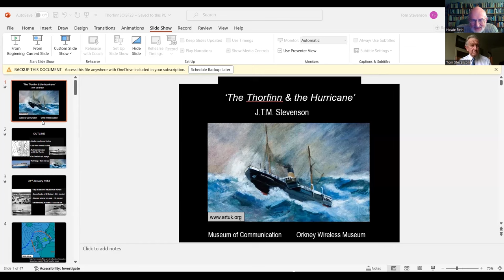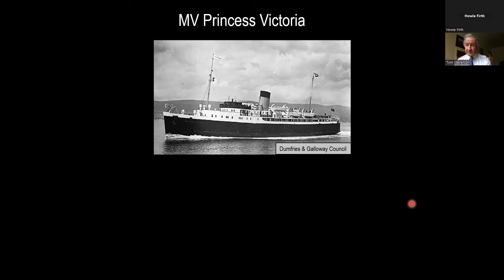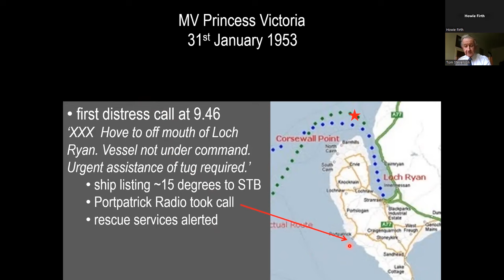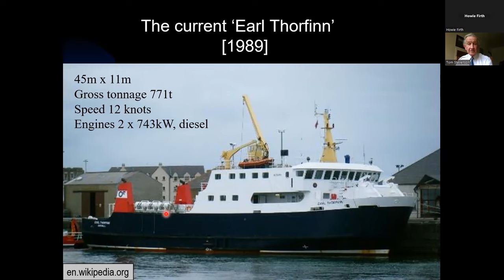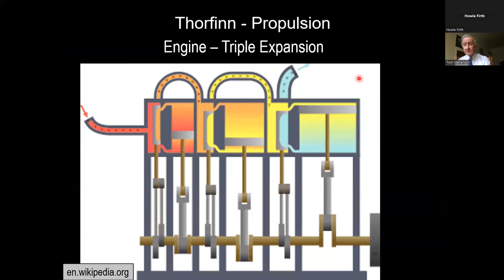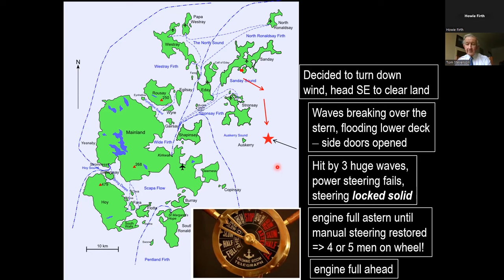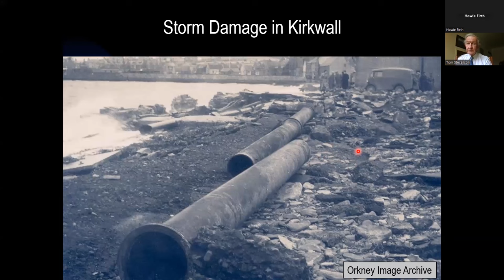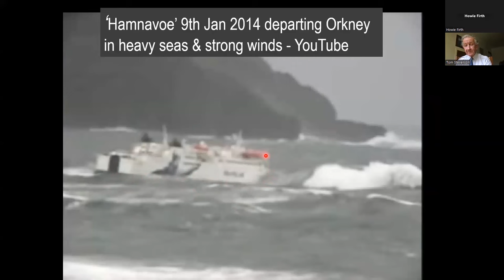THE THORFINN AND THE HURRICANE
On the morning of 31 January 1953, the steamship Earl Thorfinn, on her round of Orkney's North Isles, was hit by a hurricane and had to run before the wind towards Aberdeen. Captain Hamish Flett and his crew coped with mountainous seas that smashed her steering gear and conditions that destroyed other vessels that day including the Stranraer-Larne ferry Princess Victoria.

How did the ship survive, and how has marine communication developed over the years to help in such situations? Prof. Tom Stevenson tells the story in a talk for the 2023 Orkney International Science Festival.

In association with the Museum of Communication in Burntisland, and Orkney Wireless Museum